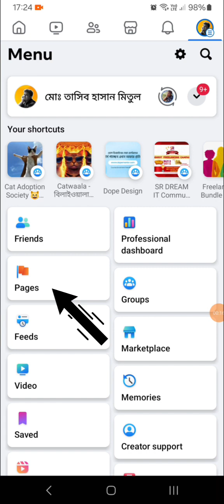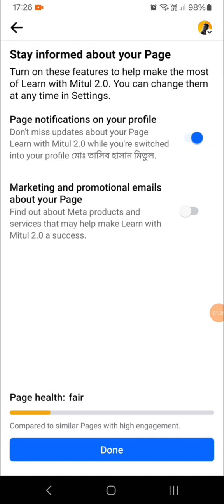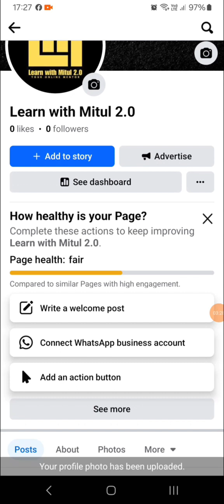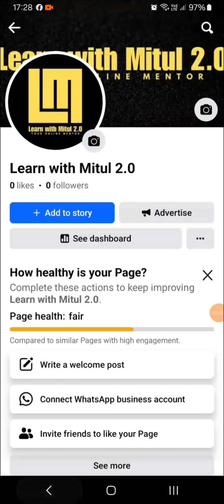How to Create Facebook Page in 2024 on Android Phone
Navigating the latest Facebook app to find the "Create Page" option.
Choosing the perfect name and category for your Facebook Page.
Uploading eye-catching profile pictures and cover photos.
Bonus tips:

We'll show you how to customize your call-to-action button to drive engagement.
Learn how to invite your friends to like your new Facebook Page!